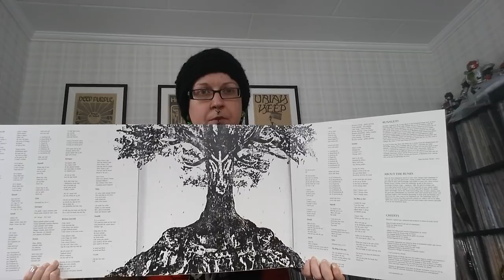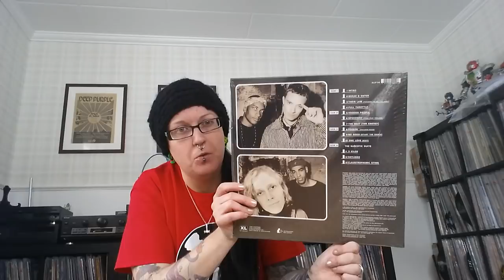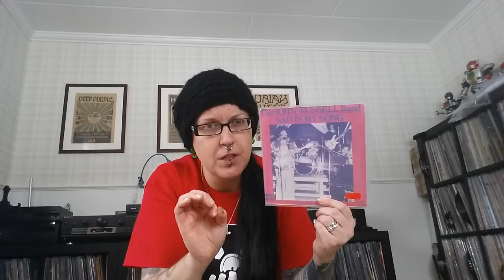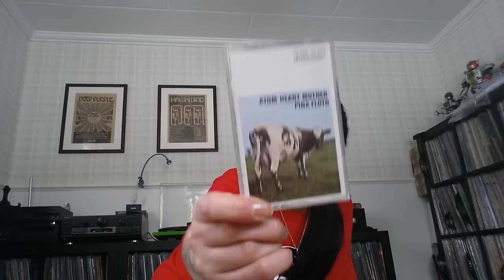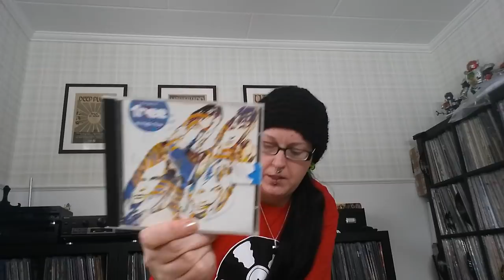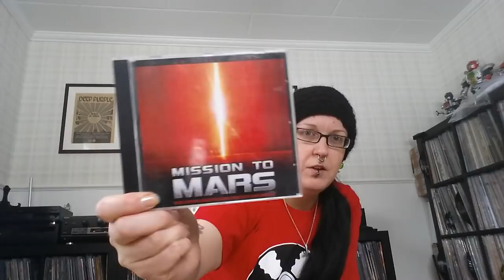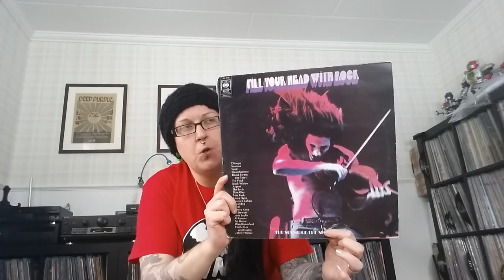Vinyl update from wintery Sweden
Update with a little focus on Wardruna. The very newest of vinyl, CDs and tape finds.